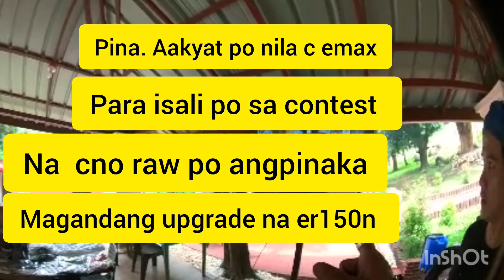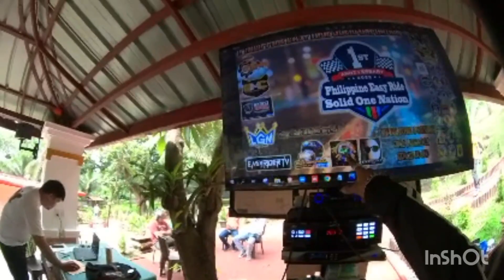Philippine Easy Ride Solid One Nation 1st anniversary invited Boss kambal & Easy ridetv papps jay...